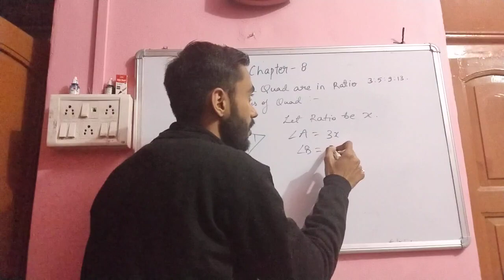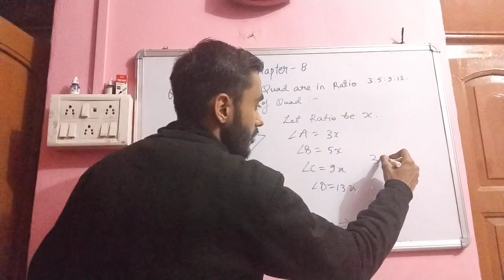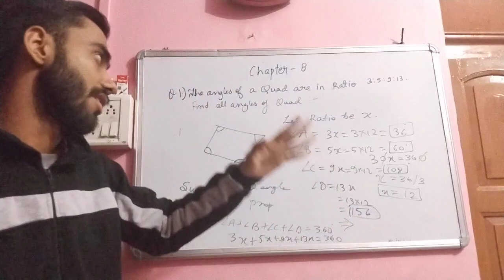Question on Angle sum property of a quadrilateral